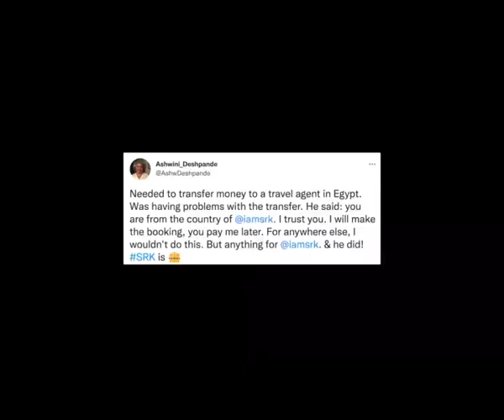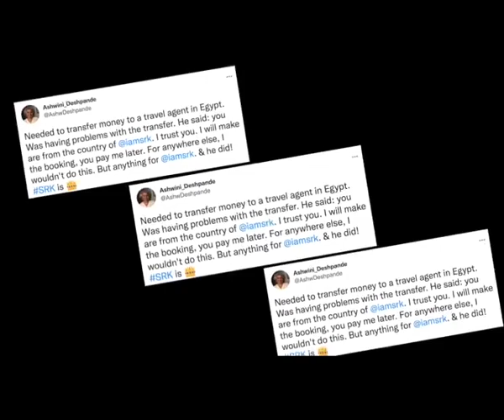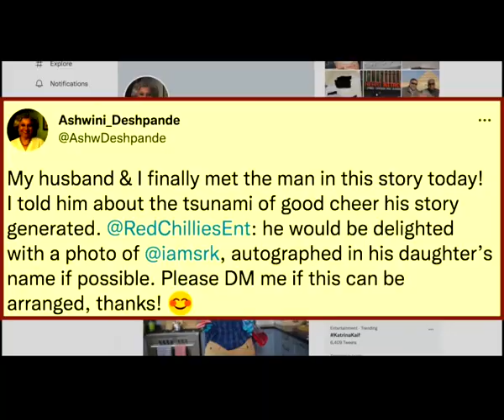Shah Rukh Khans sweet gesture wins hearts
Lovingly known as the "King of hearts", Shah Rukh has millions of fans across the world. Through the years, with the multiple roles he portrayed, he won our hearts and gave us many inspiring life lessons.